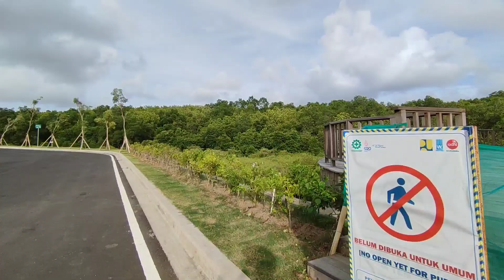Situasi hutan mangrove denpasar bali 2023 | Bali hari ini